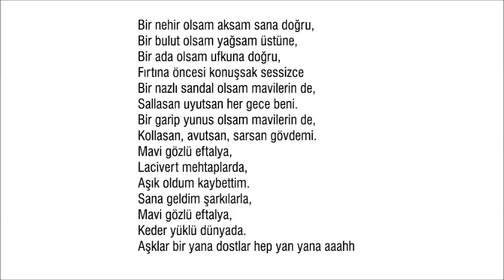EFTELYA (MD)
Şimdi altyapı yani MD üzerine şarkı söyleme sırası sizde.